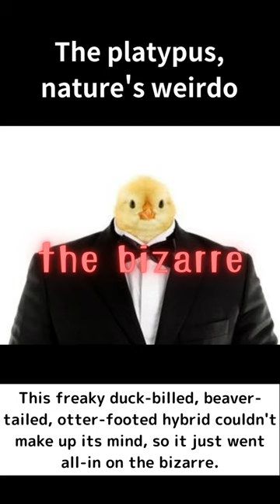Platypus, a creature without nipples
Welcome to our latest YouTube Short, where we're exploring the hilariously bizarre world of the platypus! 🦆🤪 This wacky, duck-billed, beaver-tailed, otter-footed creature from Australia is the true embodiment of nature's eccentricity. Watch as we uncover its strange features like venomous spurs, reptile-like eggs, and milk-sweating abilities. 🥚🥛 You won't believe how this unique animal defies all the rules!